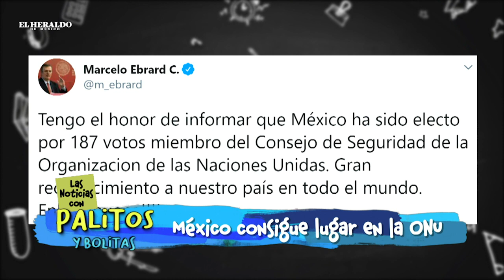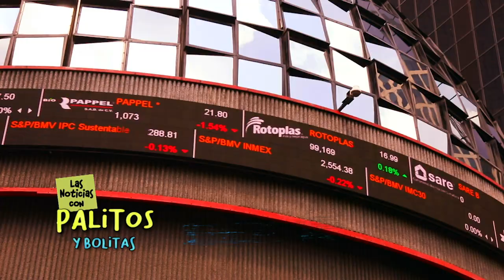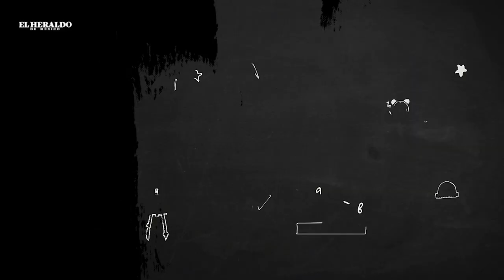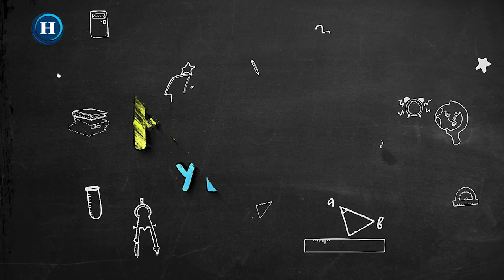En México médicos trabajan SIN CONTRATO desde abril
En esta emisión, el conductor Carlos Allende, explica con Palitos y Bolitas, la situación actual de los médicos y enfermeras que fueron contratados pero que aún no reciben contrato sumado a que no han recibido su primer pago por laborar en el sector salud.